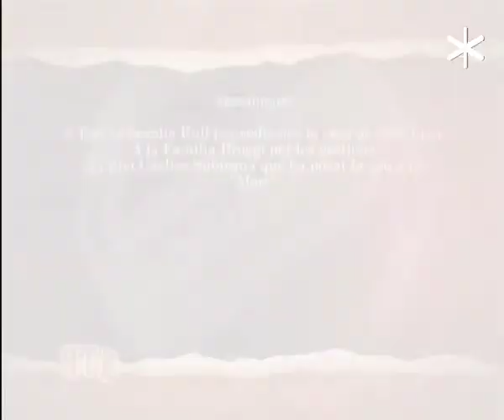(Cap.11 República Tóxica) LA MORT (La Muerte)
Onceavo capítulo de la Serie "REPÚBLICA TÓXICA" - Coproducción de XTVL i Cia. NE ME TITERE PAS para el programa DO. Exclusivo reportaje, con declaraciones de una de las entidades mas antiguas de la historia. En el nos mostrará el día a día de su labor en el mundo.